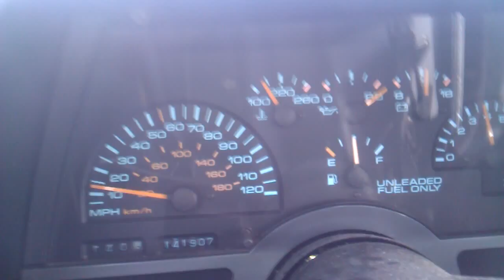1990 Cavalier Z24 0-80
My 1990 Cavalier Z24 3.1 V6 5spd. 0-80mph... Only mod is a short ram intake. not running at its best.